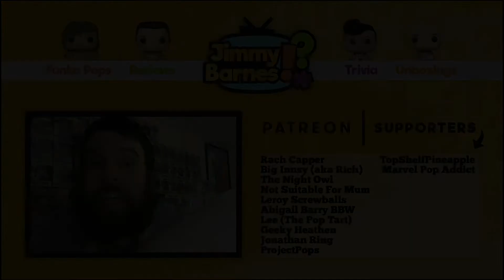[Funko] Strewth! Another Secret Santa Pop